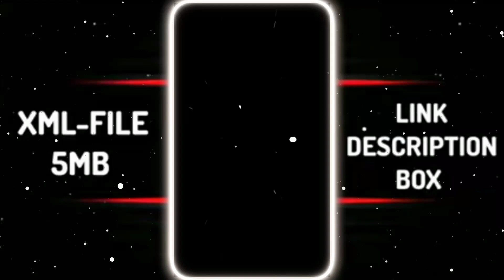Sanam Re Sanam Re Tu Mera Sanam Hua RE l Sanam Re Xml File l New Trend Xml File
◼️◾▪️𝐄𝐝𝐢𝐭 𝐛𝐲 @ashueditz9758 ▪️◾◼️

💾 Project - 11

Xml Credit by :- @Mr_Sidharth.
⬇️XML file :⁠-

🎥 Video related information :
- Video : aye khuda jab bana uska hi bana
- Trending  xml status
- XML preset

🔶 From : India 🇮🇳